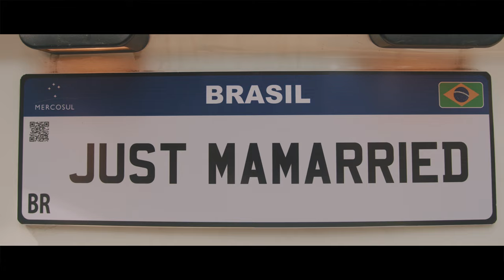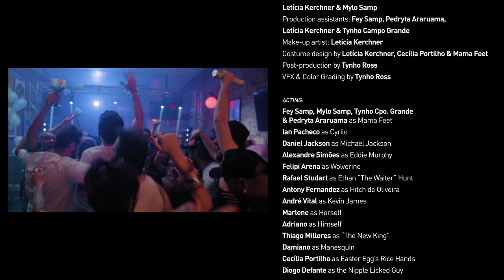Mama Feet - Nicholas Sparks (Official Video)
Music video by Mama Feet performing ‘Nicholas Sparks’

Produced, Recorded & Mixed by Fey Samp at Fey’s Garage Studio
Mastered by Steve Corrao at Sage Audio

Directed by Rodrigo Séllos
Screenplay by Mama Feet & Rodrigo Séllos
Cinematography by Bruno Pettinelli
Editing by Rodrigo Séllos & Tynho Ross
Produced by Mylo Samp and Cecília Portilho
Executive producer: Mama Feet
Camera assistant: Thiago da Mata
Set design & decoration by Cecília Portilho,
Letícia Kerchner & Mylo Samp
Production assistants: Fey Samp, Pedryta Araruama,
Letícia Kerchner & Tynho Campo Grande
Make-up artist: Letícia Kerchner
Costume design by Letícia Kerchner, Cecília Portilho & Mama Feet
Post-production by Tynho Ross
VFX & Color Grading by Tynho Ross

Acting:
Fey Samp, Mylo Samp, Tynho Cpo. Grande
& Pedryta Araruama as Mama Feet
Ian Pacheco as Cyrilo
Daniel Jackson as Michael Jackson
Alexandre Simões as Eddie Murphy
Felipi Arena as Wolverine
Rafael Studart as Ethan “The Waiter” Hunt
Antony Fernandez as Hitch de Oliveira
André Vital as Kevin James
Marlene as Herself
Adriano as Himself
Thiago Millores as "The New King"
Damiano as Manesquin
Cecília Portilho as Easter Egg’s Rice Hands
Diogo Defante as the Nipple Licked Guy

Antony Fernandez, Cecília Portilho, Letícia Kerchner, Luana Perobelli,
Letícia Amaral, Leske Corrêa & Rodrigo Oliveira as Mama Squad

Bruno Pettinelli, Clarice Portilho, Daniel Pereira,
DJ Corth, Érika Lugon, Flávia Corrêa, Jaira Ruas,
João Pedro Ruas, João Vitor Ruas, Johnny Melo,
Lorena Passos, Luiz Almeida, Luiza Perobelli,
Manoela Fávaro, Marcia Domingues, Marcus Lobo,
Rodrigo Séllos, Rodrigo Paiva, Sydney Neto,
Thayane de Oliveira, Thiago Millores,
Vinz, Wesley Andrade as background acting

Special Thanks to:
Restaurante Inverso
Bar da Marlene (Nevada Bar)
Tsuru Eventos

Vocês ajudaram a tornar isso tudo possível!
You helped make all of this possible!

João Pedro Francese
Érika Lugon | Pedro Eusébio | Miguel Bacalhau
Ana Paula Paz | Carlos Pires | Eduardo Delgado
Luiza Perobelli | Luana Perobelli | Maria Elizabeth Batalha
Paula Ledo | Samy Silva
(membros ativos em 17/08/23)

Lyrics:

People told me I’ve been wrong
But it doesn’t matter what they say
When I’m with you
You make my day
People think we are too young
But together we think the same
We’re a couple of old people who love to complain
So tonight we run away from the enemy
You and I
Don’t look behind
There’s many places we could find
It’s every single day
You promise me
Let’s say goodbye
We’re lovers in extinction
That’s why they don’t understand
Well, I think they should be impressed
So we’re going on a mission
There’s no need to be scared
I guarantee this is gonna last
You and I
Don’t look behind
Until the eternity
Open your eyes
We’re side by side